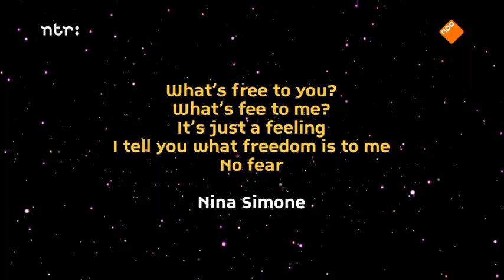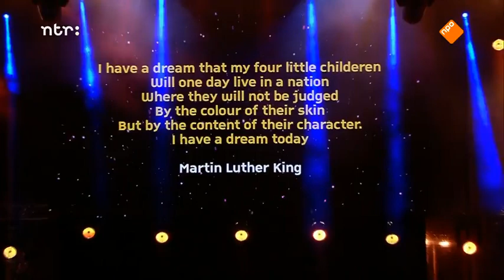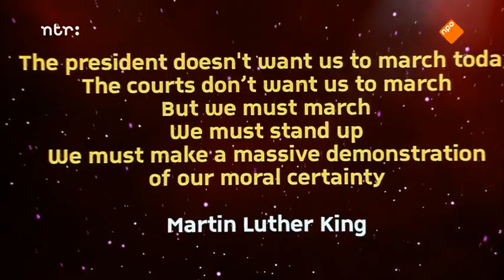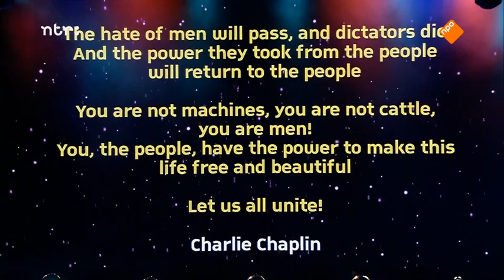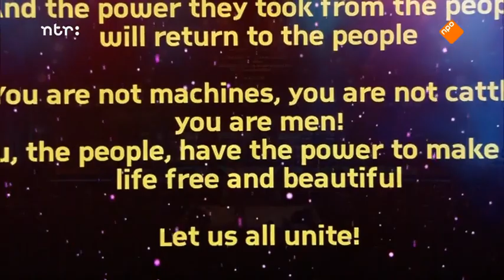HAYP Band - Uitmarkt 2018 Soul! The Revolution Televised Concert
De HAYP band o.l.v. Alvin Lewis en zanger Ivan Peroti openen het culturele seizoen met een positieve boodschap. Ze worden muzikaal bijgestaan door ZO! Gospel Choir en Red Limo String Quartet. En samen met artiesten als Berget Lewis, Sarah-Jane, Ruben Hein, Shary-An en Joël Gaerthé bouwen zij een feestje met de mooiste protestsongs door de jaren heen. Zo spelen zij 'Wake Up Everybody' van John Legend, 'Everything Is Everything' van Lauryn Hill en 'A Change Is Gonna Come' van Sam Cooke. Maar ook klassiekers van o.a. Bob Marley, John Mayer en The Rolling Stones komen voorbij.